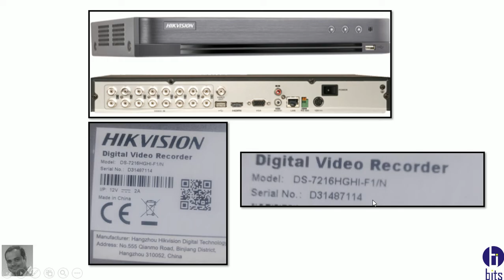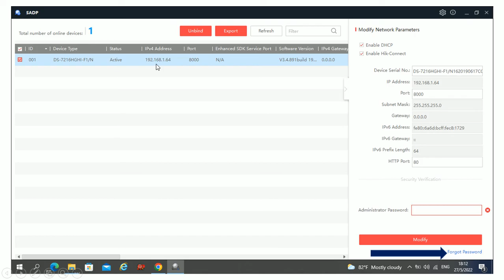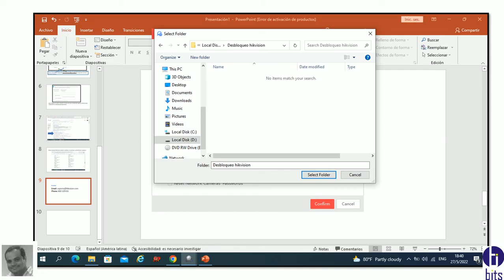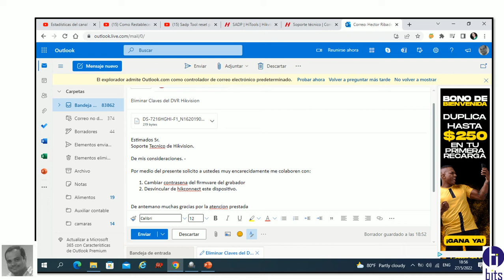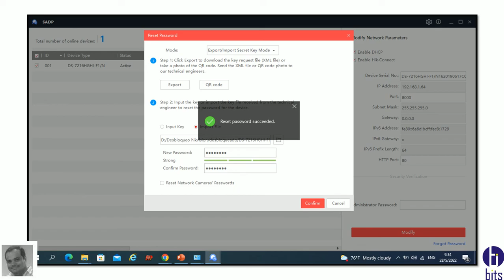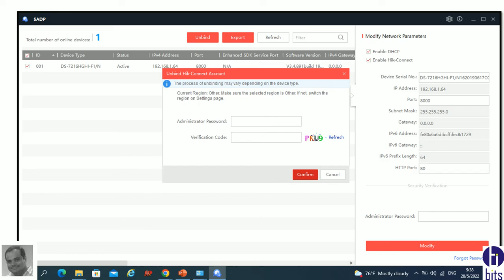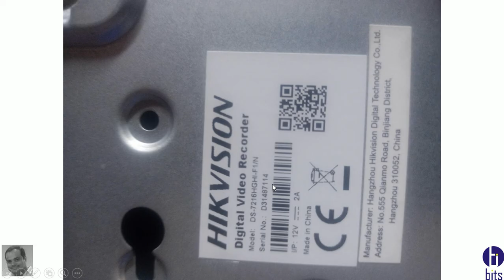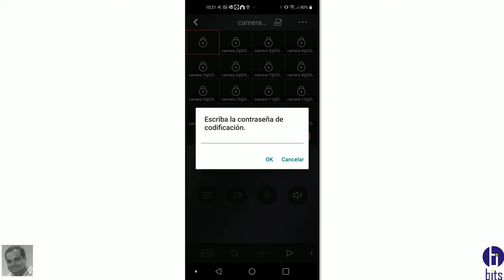Desbloquear Firmware y Hikconnect DVR Hikvision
Video Tutorial completo, como cambiar  y restablecer contraseña del usuario admin del firmware del grabador Hikvision y como desvincular el grabador de Hikconnect y volverlo a vincular.

Cámaras de Seguridad Ecuador - Soluciones de Seguridad Electrónica - Somos la empresa Bits Seguridad Cia. Ltda. dedicada a la venta e instalación de todo tipo de cámaras de seguridad.

Guayaquil - Ecuador